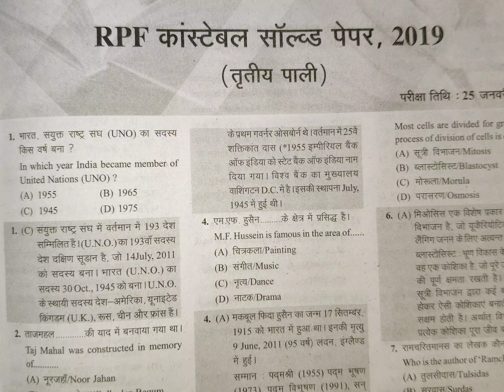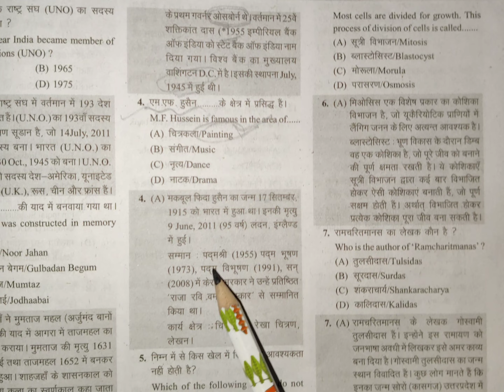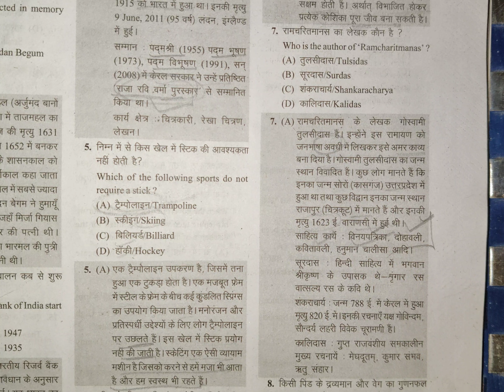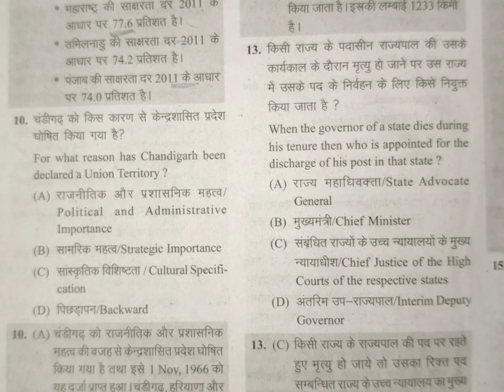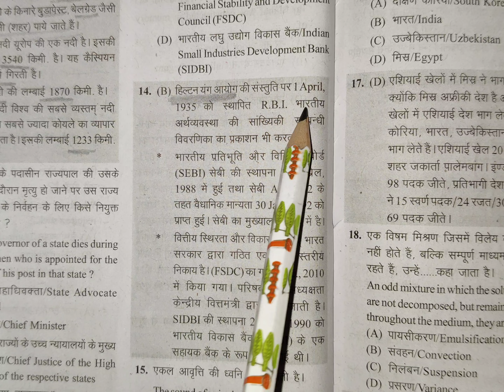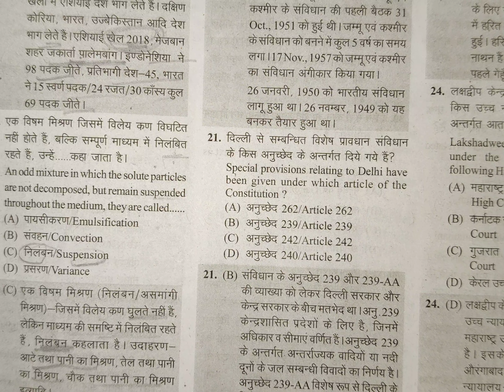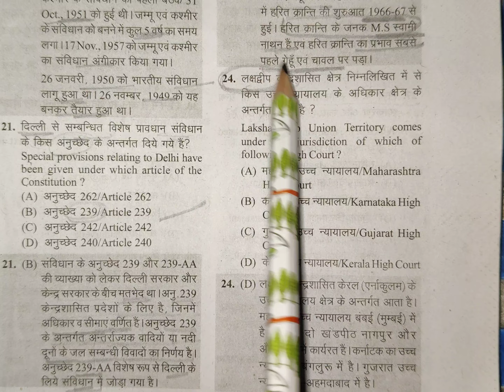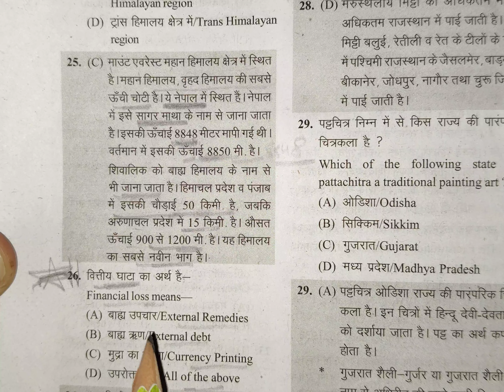|| RPF Constable 2024 | RPF constable Gk GS Previous year Question paper | RRB Gk GS ||